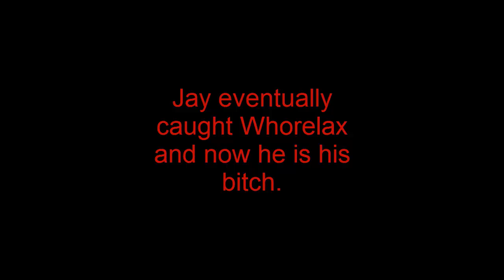League of Legends Banter - Whorelax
Poor Jay.